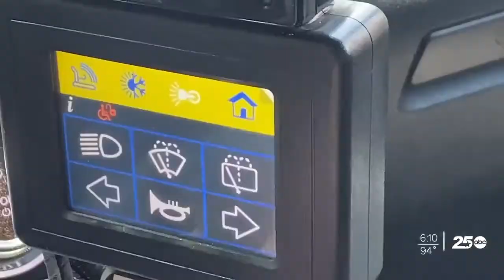Aggie alum with muscular dystrophy drives using modified car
Kyle Cox is a local Aggie alum with muscular dystrophy. Despite his physical limitations, he's now driving a modified vehicle customized for his disability.